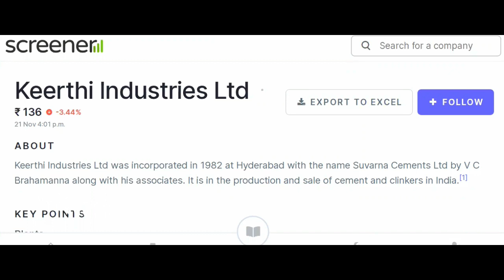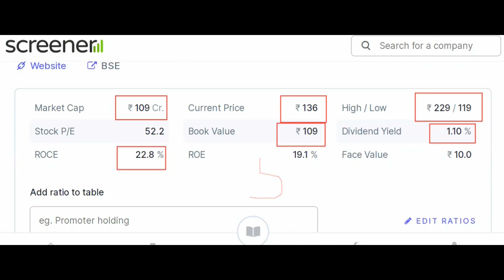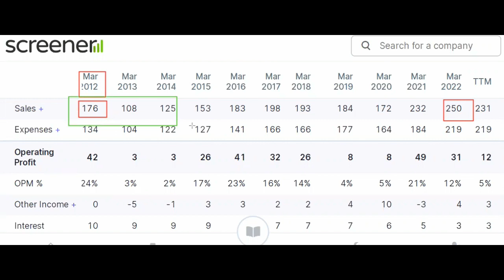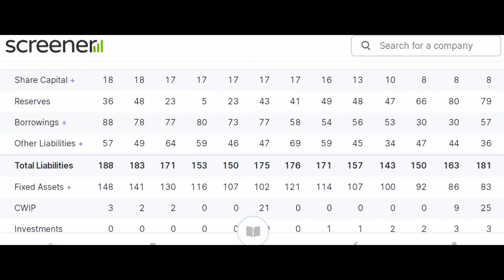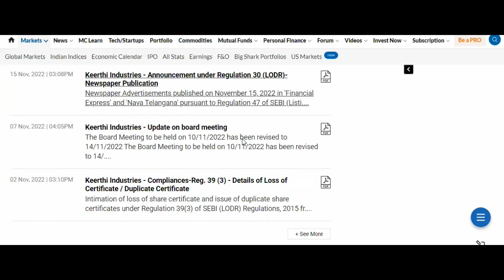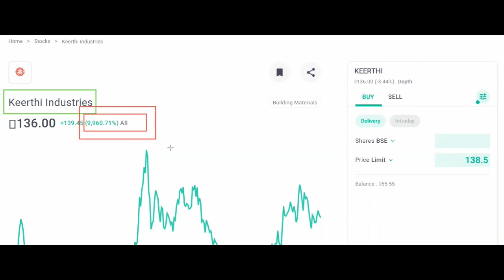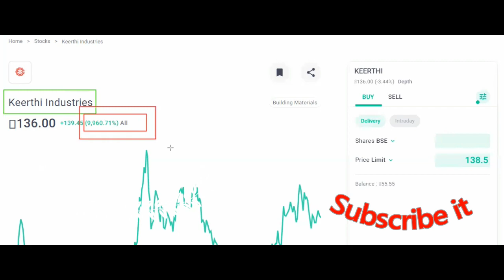industries latest news keerti industries bigupdate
Share market motivational video

Share market inspirational stories hindi

Stock market motivational video in hindi

Share bazar ky hota hai

Share bazar
 motivation
Josh talks hindi
Vivek
 mashrani portfolio
Vivek mashrani share markpenny stock under 1 rs
penny
stock tak
stocks to buy in 2022
share tak
stocks to buy
 now
shares
share market news today
1 rs share price
company
1 rs se niche ke share
penny stocks 2022
advance
 technologies share
ces limited share
best
today
best penny stocks for long term
best
rs
penny
 stock under 50 paisa
penny stocks
penny stocks for beginner
s
best
 penny stocks
top penny stocks
stocks
penny
penny stocks
stock market
shares

multibagger stocks
multibagger share
YOUTUBE SHORTS
WHICH IS YOUR STYLE
VIRAL REELS
REEL VIRAL
REELS VIDEOS
INSTAGRAM SHORTS
SHORTS
INSTAGRAM REELS
YOUTUBE SHORT BETA
RELATABLE TIKTOK
TIK TOK COMEDY
COMEDY
COMEDY REELS
FUNNY VIRAL INSTAGRAM REEL
WHICH ONE ARE YOU?
yt shorts

positive,thinking,thoughts,best,intelligence,stress,manage,how to feelings,latest fear attitud
amazing psychology facts in hingi,
amazing psychology facts
psychological facts, facts
amazing facts in hindi, psychologylityle,motivational video,spirituality,students,

love sycholagy
love psychology facts
psychologist, dimag padhne ka tarika
knowledge firm
instayoutubemotivation speech,motivation song mp3 download short,
motivation song mp3 download, motivation song mp3 download 3 minute,
movie, motivational songs, monetization channel,
 monetication is suspended for your chanel
motu patlu, mowgli, motu patlu cartoon, movie 2022 full movie, motu patlu
new episode, motivation songs hindi, motivational status,
motivational, motivational movies in hingi
motivational shayari,inspiration song, inspirational speeches in english
inside out, instagram reels, instagram par followers kaise badhaye
instrumental music

Success Tips

Best Motivational
 Speaker
Network Marketing

MLM
Business
Vestige
how to
growth

whatsapp status
motivational
 status
motivational song
share marke
v
sanjiv bhasin top
stocks
sanjiv bhasin cnbc awaaz
sanjiv bhasin

stock market
stock market
 today
market outlook
 t
 today
stock market tips
Business Hindi News

CNBC Live
CNBC Awaaz
CNBC Awaaz
 Live Streaming
CNBC Awaaz Live Hindi
CNBC